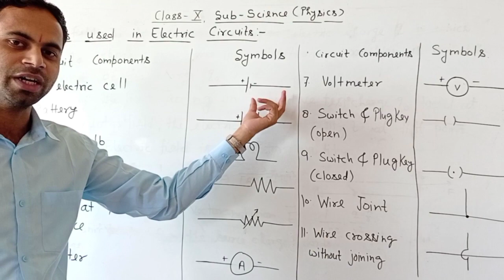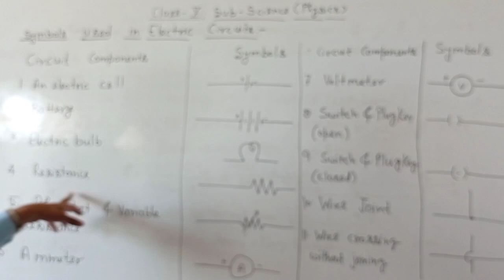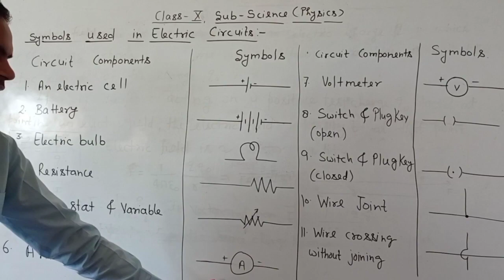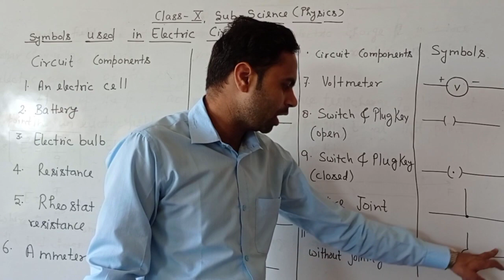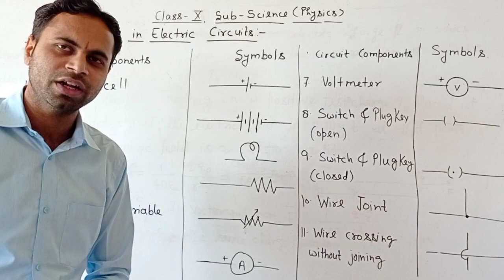Class-10th,Electricity,Topic:-Symbols used in Electric Circuits Lecture-1.